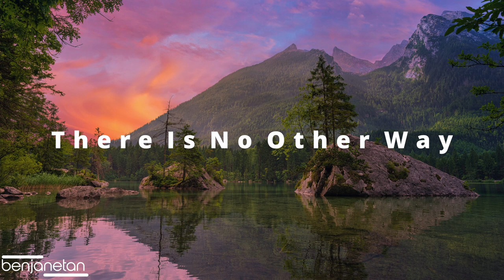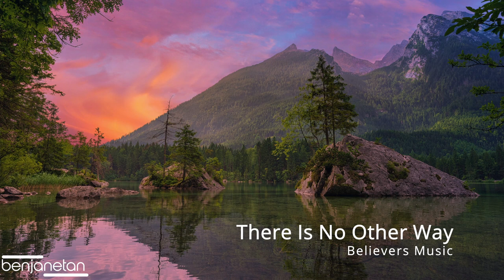There Is No Other Way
There is no other way. There is not another way, if you’re outside of Christ.
   59-1216 - What Is The Holy Ghost?
   Rev. William Marrion Branham